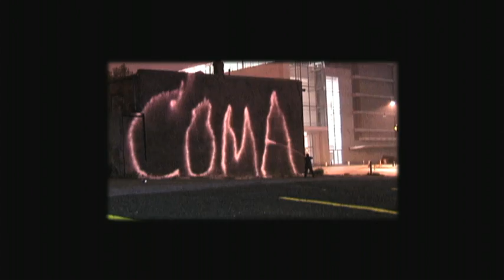Wyjście przez sklep z pamiątkami - otwierające 2 minuty filmu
Chcieliśmy, aby nasz film zrobił dla street artu to, co „Karate Kid" dla sztuk walki. Żeby każde dziecko wyszło na ulice z puszką sprayu w dłoni. Skończy się tak, że nasz film może zrobić dla street artu to, co „Szczęki" dla surfingu... - mówi Banksy, legendarny, brytyjski artysta graffiti, któremu od lat udaje się utrzymać w tajemnicy swoją tożsamość, choć poluje na nią cały świat. „Wyjście przez sklep z pamiątkami" jest jego reżyserskim debiutem i genialną prowokacją, podobną do zaskakujących akcji ulicznych Banksiego.

Bohaterem jest Thierry Guetta, ekscentryczny właściciel butiku z vintage'ową odzieżą w Los Angeles. Ten  filmowiec-amator obsesyjnie i za wszelką cenę pragnie odnaleźć i zaprzyjaźnić się z Banksym, człowiekiem enigmą, znanym na całym świecie z niesamowitych dzieł sztuki, które można znaleźć na ulicach Londynu, Nowego Orleanu, czy „murze bezpieczeństwa" w  Izraelu. Czarny humor, ekscytujący thriller i świat miejskich partyzantów w jednym filmie. Niemożliwe?

Świetna rozrywka. Filmowa hybryda gatunkowa utrzymana w rewelacyjnym tempie. (...) choć wszyscy ciągle tu żartują, to przesłanie filmu jest poważne. Wyjście... staje się refleksją nad komercjalizacją sztuki, która zrodziła się w podziemiu. Opowieścią o tym, jak spontaniczny gest zamienia się w produkt komercyjny. Jak żelazne prawa mody i rynku promują hochsztaplerkę zamiast artyzmu.
Krzysztof Kwiatkowski, ,,Newsweek"